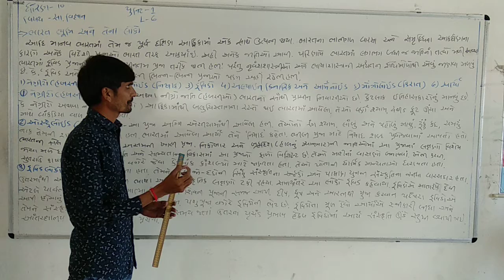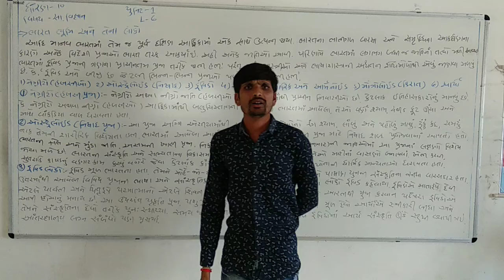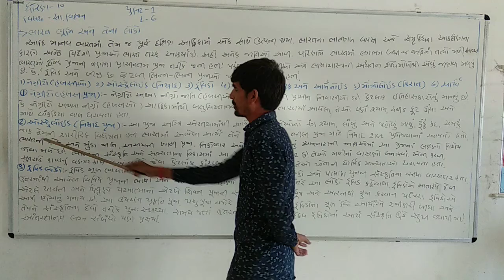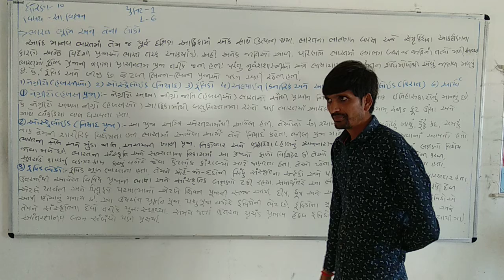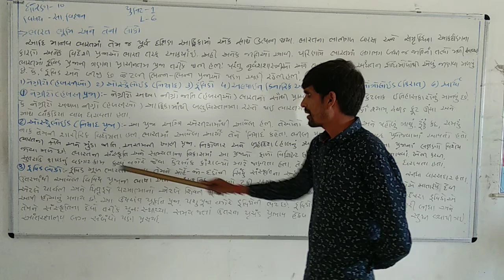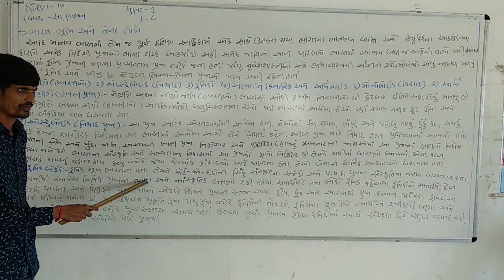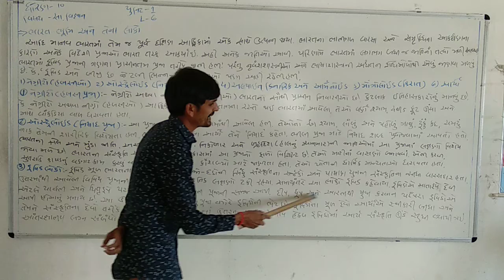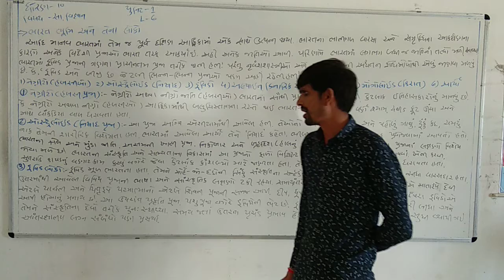STD 10 || SOCIAL SCIENCE || UNIT 1 || LECTURE 6 || JIGNESH SIR || ARYA VIDYALAYAM